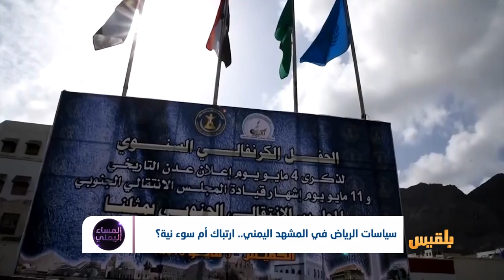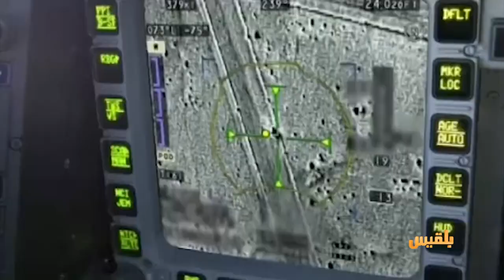سياسات الرياض في المشهد اليمني.. ارتباك أم سوء نية؟ | تقرير: موسى النمراني